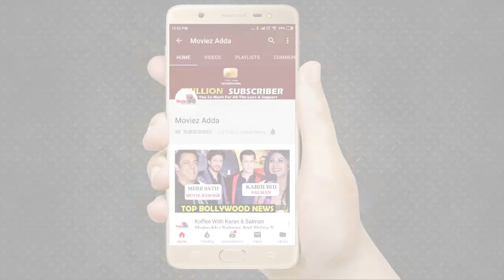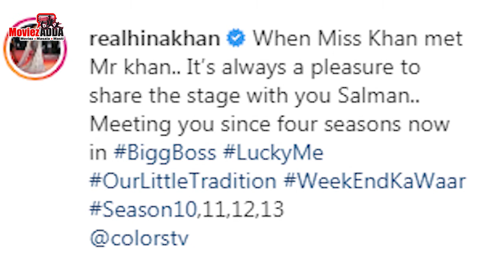Salman Khan और Hina Khan के प्यारे Poses Bigg Boss 13 के शो पर । Weekend Ka Vaar